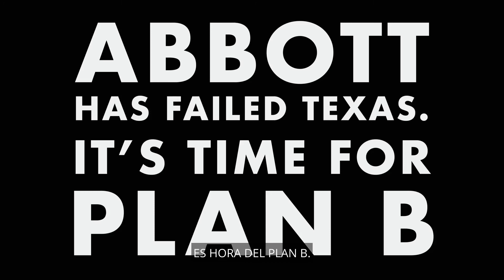Cuanto Peor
Gracias de
Madres en contra Greg Abbott